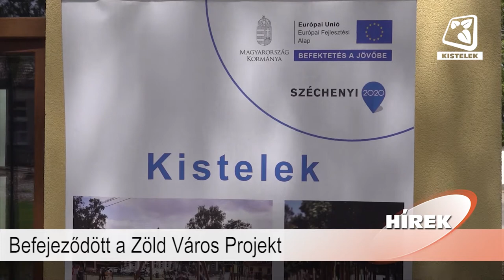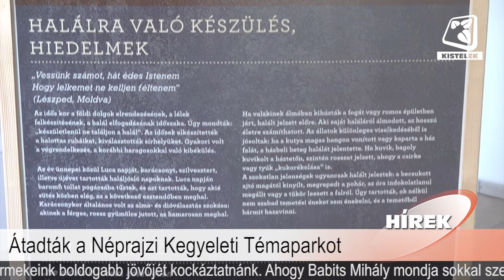Híradó 2022.01.07.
Benne:
- 2021 emlékezetes hírei